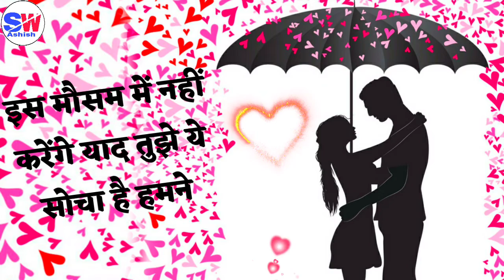सावन स्पेशल शायरी | बारिश पर शायरी | BAARISH SHAYARI | BARSAAT SHAYRI | LOVE SHAYRI